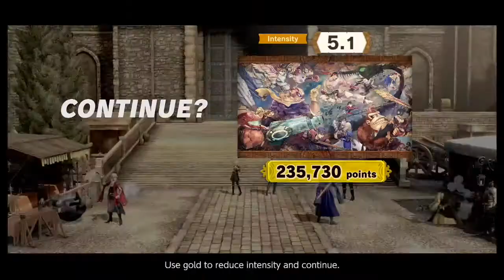💥Super Smash Bros Ultimate Gameplay Byleth | EMIGAMER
Holi pequeños, hoy toca jugar con Terry Bogard en Super Smash Bros Ultimate, espero y les guste ;9 :3